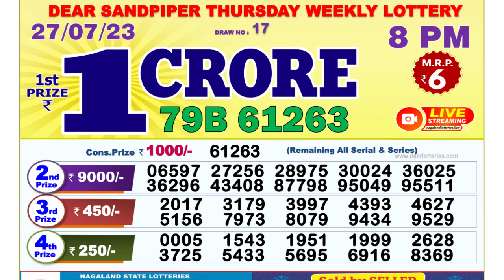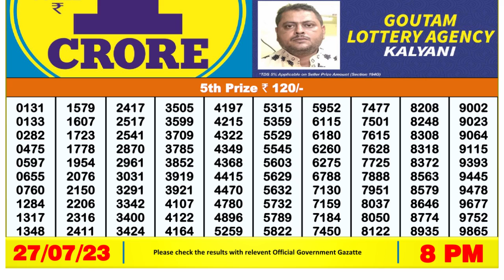🔴Dear Lottery Sambad Live 8pm today 27.07.23 Nagaland State Lottery Result